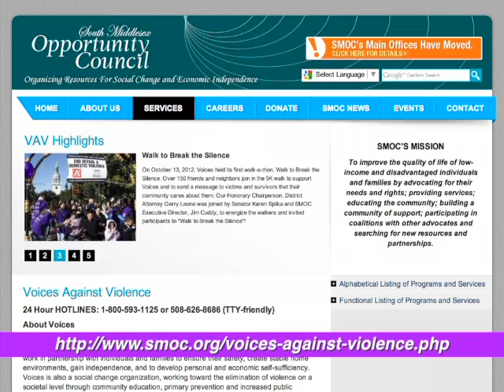Voices Against Violence PSA (English)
This video is about Voices Against Violence 3rd Annual "Walk to Break the Silence" Walk-A-Thon & Rally on Saturday, October 18 2014.